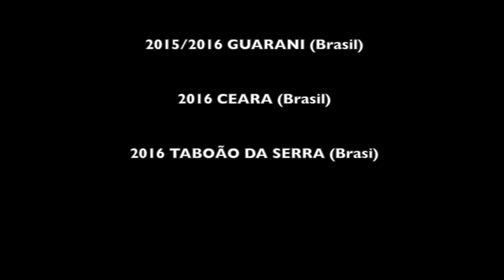DODICI SPORTS Joao Victor Zagueiro 98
DODICI SPORTS Joao Victor Zagueiro